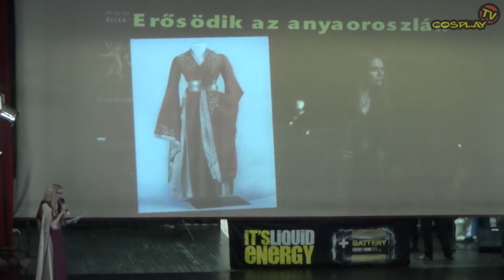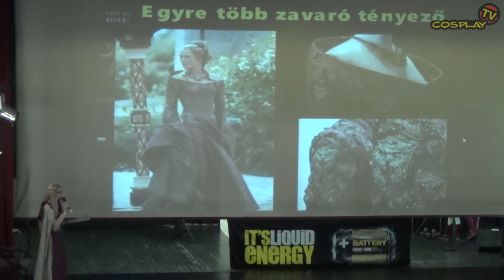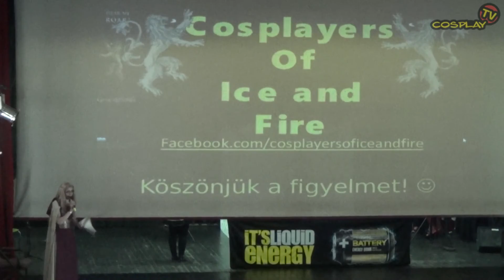ToMA CON 2015 (TAMÁSI) [Trónok harca divat kalauz: Ruha teszi a királynét]